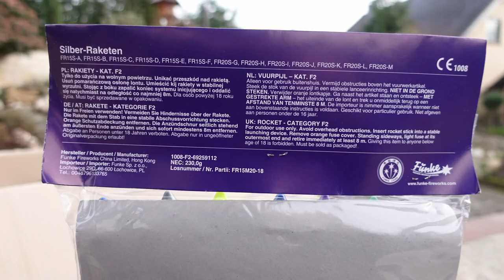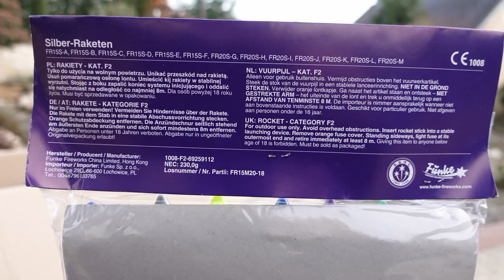Funke Silberraketen | Alle 13 Raketen | FUNKE Raketen schießen [Full HD]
Heute im Test: Funke Silberraketen

* Kamera, Camcorder, Videoequipment:

* 2x BESTER Brenner (Sturmfeuerzeug)

KEEP WATCHING.